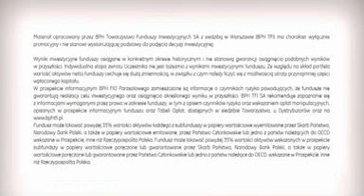Reklama internetowa - BPH TFI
Reklama internetowa funduszy inwestycyjnych BPH TFI wyświetlana na internetowych billboardach. Chcesz zobaczyć więcej? Wejdź na